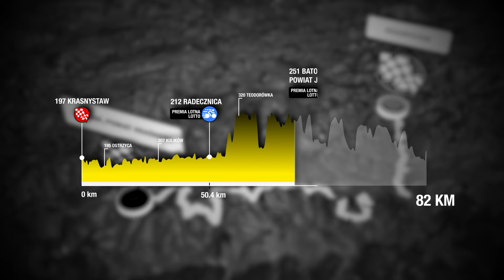Animacja trasy TdPW etap 2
Lublin112.pl to lubelski serwis informacyjny znajdujący się w czołówce portali lokalnych. To codziennie świeże informacje ze zdarzeń i wydarzeń. Lublin112.pl to najszybsze informacje z miasta.

Lublin112.pl jest serwisem informacyjnym, zarejestrowany jako dziennik internetowy.
Codziennie na naszych łamach ukazują się aktualne informacje z Lublina i regionu.

Oferujemy serwis informacyjny bogaty w unikalne materiały informacyjne wzbogacone o fotografie i wideo. Codziennie oglądają nas dziesiątki tysięcy czytelników mieszkających w województwie lubelskim. Zajmujemy się sprawami ważnymi dla Lublina i regionu.

Jesteśmy tam gdzie coś się dzieje. Informujemy na bieżąco o wydarzeniach i zdarzeniach.

Obejmujemy patronatem medialnym ważne imprezy.

Reagujemy za sygnały od Czytelników i zajmujemy się sprawami interwencyjnymi.

Lublin112.pl jest w czołówce serwisów informacyjnych w Lublinie i regionie.